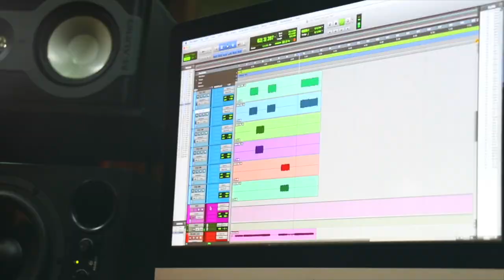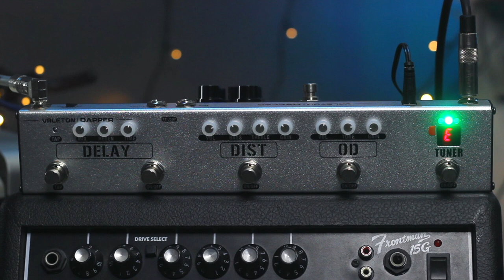VALETON - DAPPER | Afinador - Overdrive - Distorsion - Delay + Tap - Cab Sim